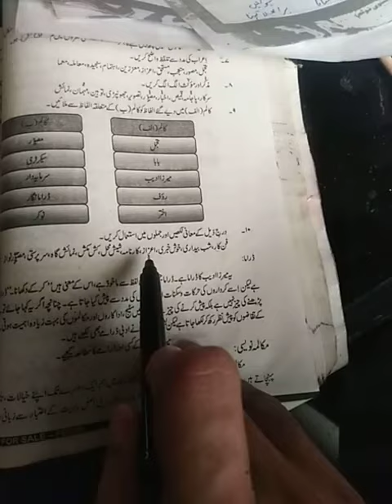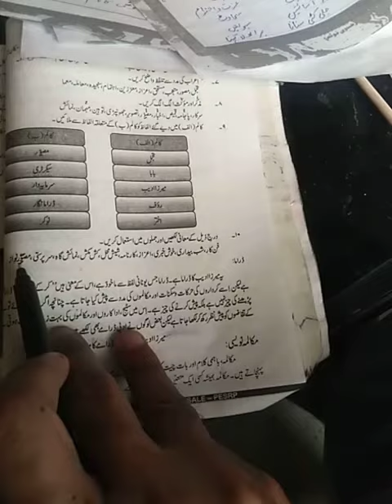Urdu 9th chapter #08 Exercise part 2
لہو اور قالین کے مشقی سوالات